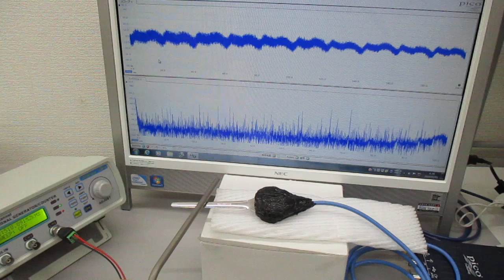叩いて（低周波刺激で）超音波を利用する（音と超音波の組み合わせ技術）